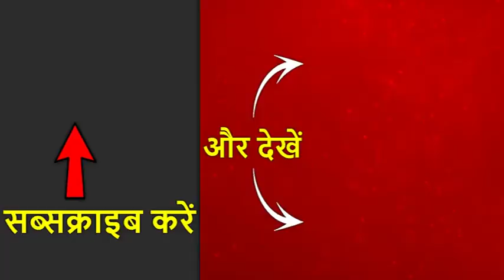स्वतंत्रता दिवस को लेकर बच्चों में जोश हाई, पीएम को देखते ही बच्ची ने छुए पैर | ABP News Hindi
प्रधानमंत्री नरेंद्र मोदी आज लाल किले की प्राचीर से झंडा फहराने के बाद बच्चों से मिले. इस दौरान तमाम मौजूद बच्चे पीएम मोदी से एक बार मिलना उनसे हाथ मिलाना चाह रहे थे. बच्चों के मिलने के दौरान ही एक पल ऐसा भी आया जब एक बच्ची ने पीएम मोदी के पैर छुए. यह पल काफी भावनात्मक था. बता दें कि देश में आज 73वां स्वतंत्रता दिवस मनाया जा रहा है. इसको लेकर पूरे राष्ट्र में जोश और उत्साह है.